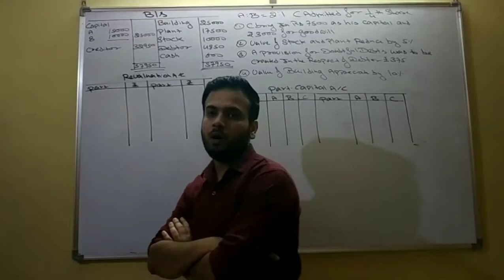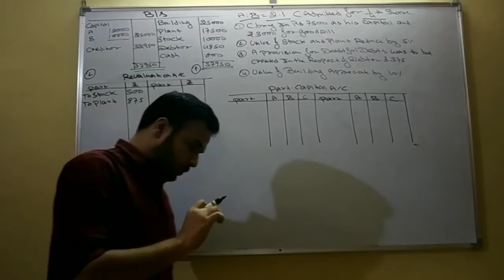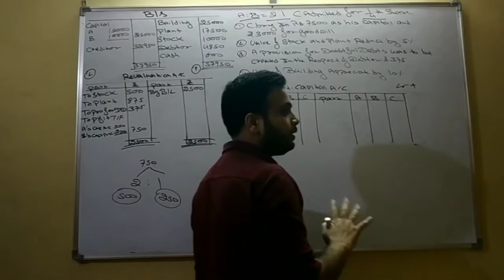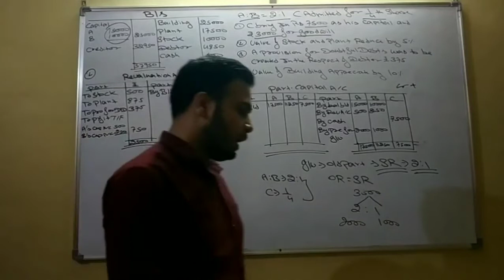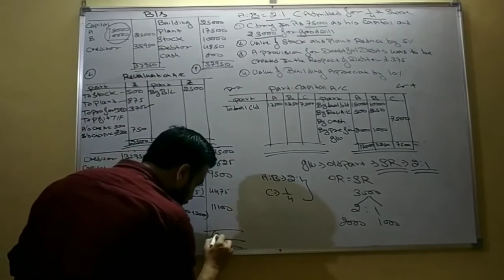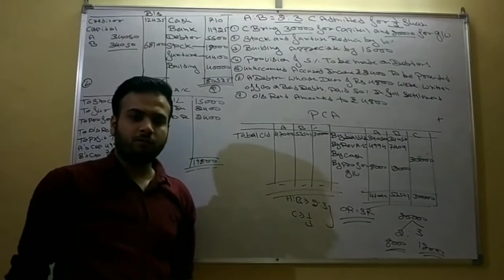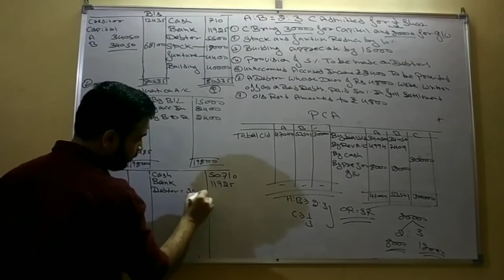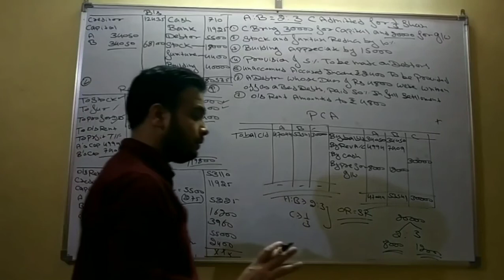Part 2 Admission of a Partner by Ashwani Chhabra